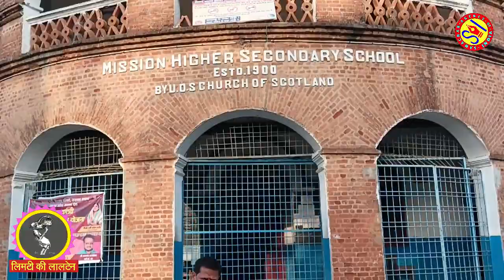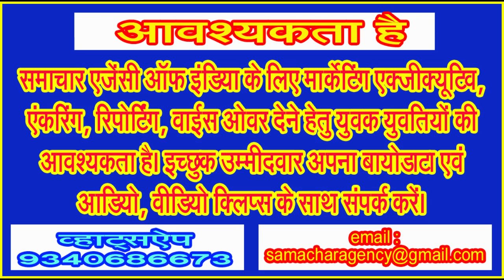कांग्रेस संगठन को सभी दावेदारों के नाम प्रदेश स्तर तक भेजना चाहिए : राजा खान मुबीन